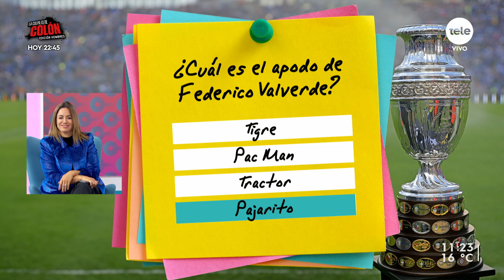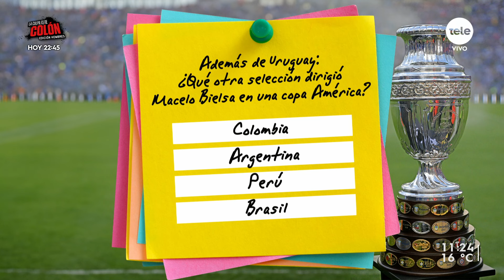Cata Ferrand estrena "Paranormales" y "Lucy en el cielo de diamantes"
El estreno de "Paranormales" será el sábado 10 de agosto a las 21:30 en el Teatro Movie. En vacaciones de invierno llega "Lucy en el cielo de diamantes", un musical para toda la familia del 1 al 14 de julio en Teatro del Notariado.